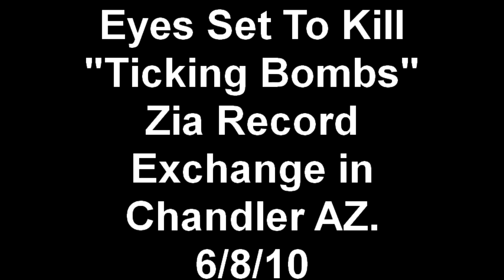Eyes Set To Kill - "Ticking Bombs" Zia Record Exchange in Chandler AZ.